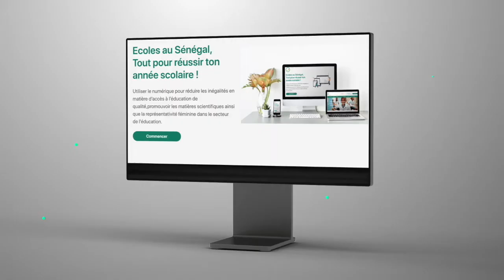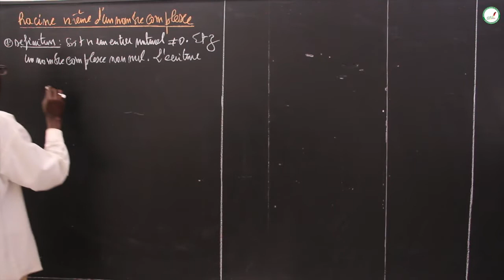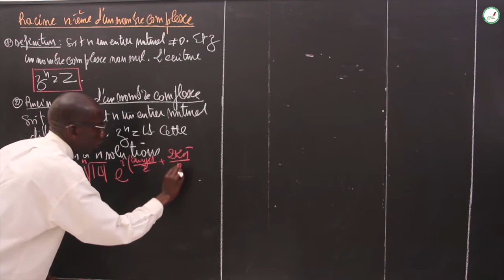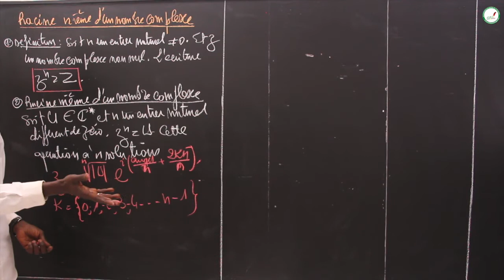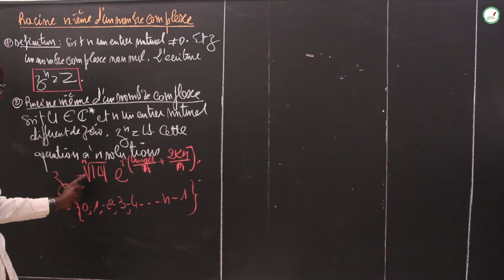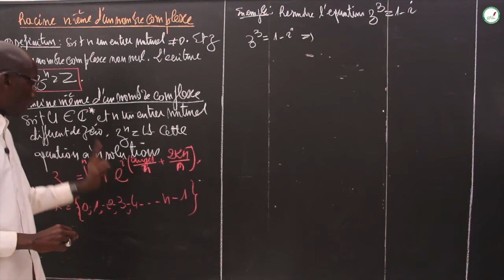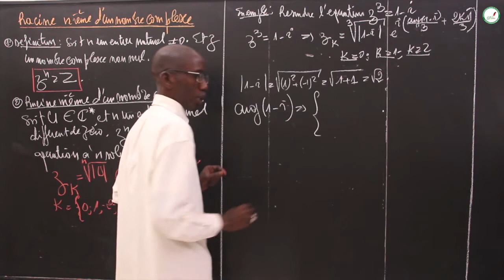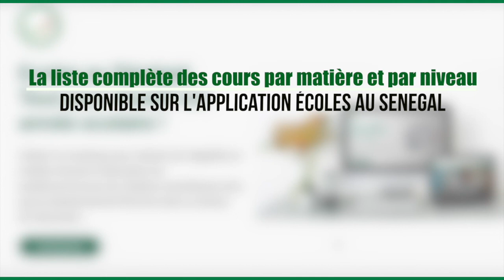Cours - Terminale S - Mathématiques : Nombre complexe /Racine nième d'un nombre complexe/ M. Diop